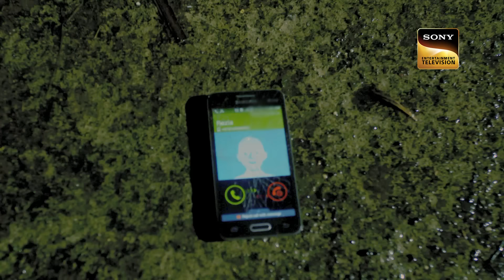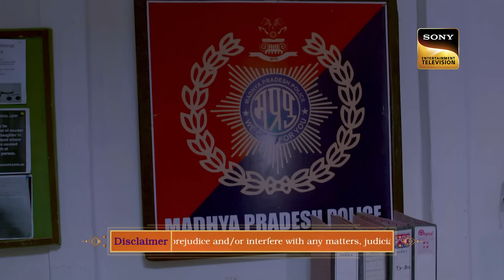क्या यह Lady कर देगी Police के सामने अपना Affair Confess? | Crime Patrol | Full Episode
You never know who holds hatred against you in their hearts. In a click of the fingers, an entire family was devastated. Afsal met with a gruesome car accident and lost his life. His wife had a suspicion that someone might be behind all this.